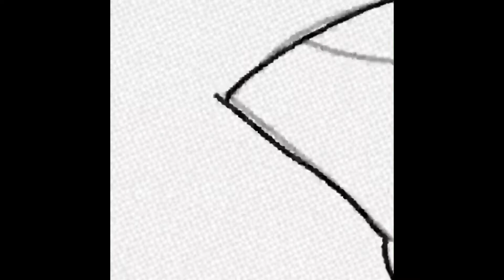‘Halloween’ Speedpaint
Happy Halloween!!
I know this is late because I’m posting this on Oct. 8th.
I don’t know why I chose this song but I did.